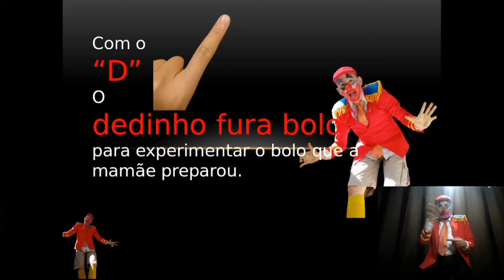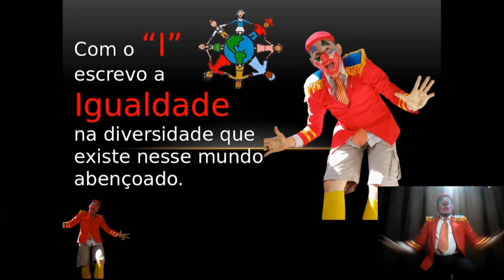Boas Vindas aos discentes de Pedagogia do Campus Nordeste - UEG Aprendendo com o Palhaço Farophinha